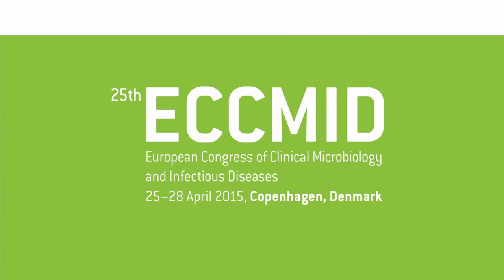ECCMID 2015 TV - Interview with Prof. Michel Drancourt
Prof. Michel Drancourt, Aix-Marseille Université, IHU Méditerranée Infection, France